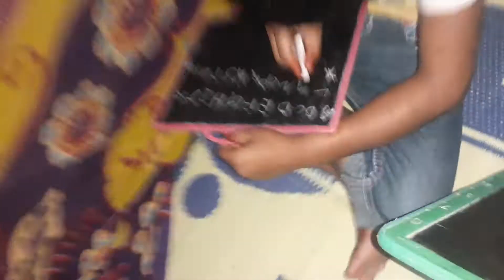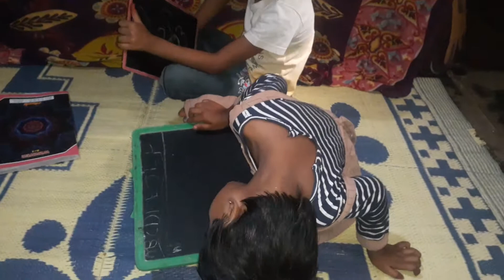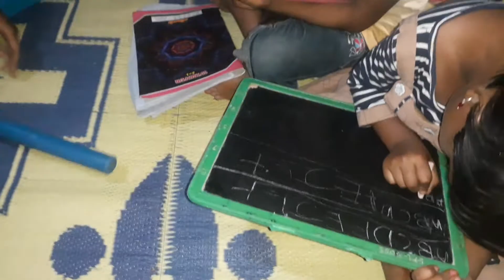Teacher game playing 😍😍🥰🥰👌👌🤩👍😚😚🤪😝